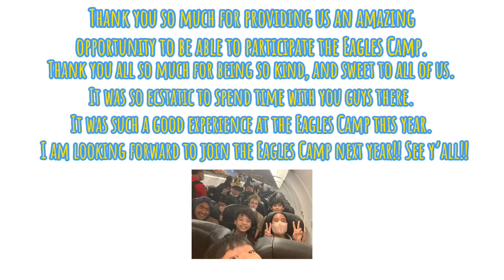ICS Eagles Camp 2022 Vlog | ICSUD & ICSBKK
International Community School Bangkok & Udon Thani campuses.
~Eagles🦅 Camp⛺️ 2022~
📍Aekpailin River Kwai Resort